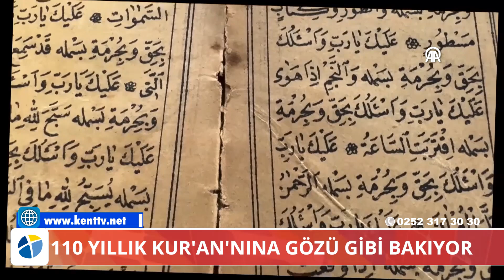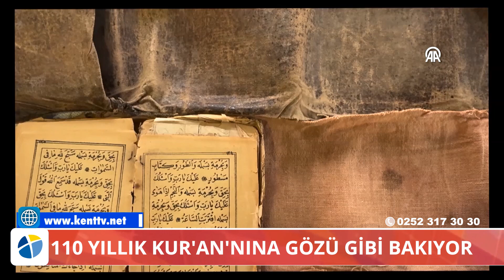DEDESİNİN 110 YILLIK KUR'AN'NINA GÖZÜ GİBİ BAKIYOR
Gazi dedesinin savaşlarda göğsünde taşıdığı 110 yıllık Kur'an'a gözü gibi bakıyor

 Muğlalı gazi Ali Sayman'ın katıldığı Yemen, Çanakkale, Sakarya savaşları ve Büyük Taarruz'da göğüs cebinde taşıdığı 110 yıllık Kur'an-ı Kerim, kendisiyle aynı adı taşıyan torunu tarafından saklanıyor.

AA muhabirine, dedesinin savaş hatıralarının babasından ve halasından dinlediğini anlatan gazeteci-yazar Ali Sayman, dedesinin ilk olarak Yemen'de savaştığını ve burada esir düştüğünü söyledi.
Sayman, dedesinin Yemen'de uzun süre esir kaldıktan sonra serbest kaldığında İstanbul'a ulaşmayı başardığını ve oradan memleketi Muğla'ya döndüğünü dile getirerek, asıl mesleği semercilik olan dedesinin iki atıyla Çanakkale'ye savaşmaya gittiğini aktardı.
Savaş döneminde dedesinin şarapnel yarası aldığını belirten Sayman, şöyle konuştu:

Sayman, dedesinin cep Kur'an-ı Kerim'ini her savaşta göğsünde taşıdığını ve ölümünün ardından bu emaneti babasının sakladığını belirterek kendisinin de oğluna bırakacağını ifade etti.

Arşivci Yılmaz Bozkurt ise 110 yıllık Kur'an'ın kendisi için Yemen, Çanakkale, Sakarya ve Büyük Taarruz anlamına geldiğini vurgulayarak, şunları kaydetti: